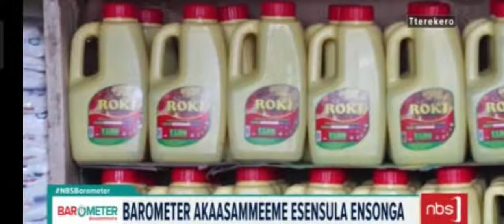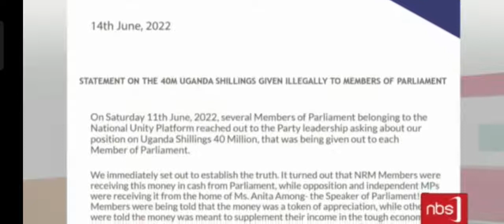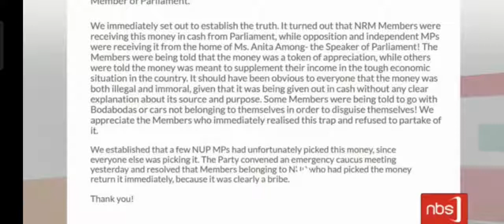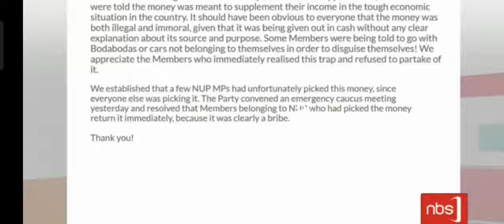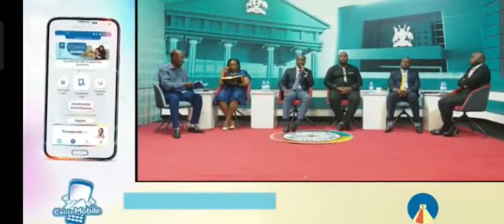NBS BAROMETER 14/06/2022 part 1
Nbs barometer 14_6_2022 part 1